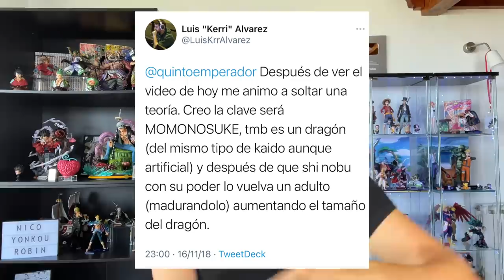ONE PIECE 1021 - LA DEMONIO DE OHARA APARECE